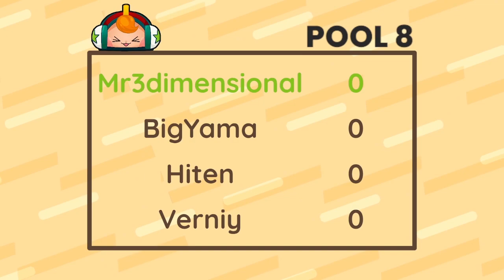Mr3Dimensional vs verniy - DDR A20+ Pool 8 - The Boba Cup